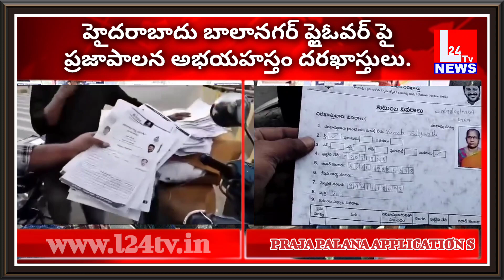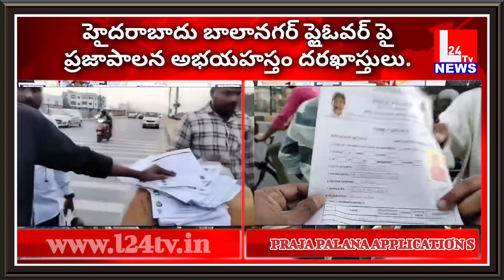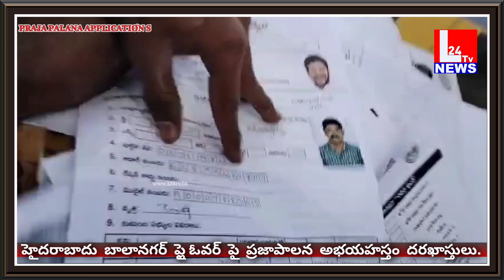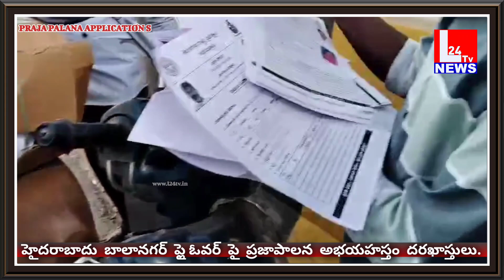హైదరాబాదు బాలానగర్ ప్లైఓవర్ పై ప్రజాపాలన అభయహస్తం దరఖాస్తులు @l24tv